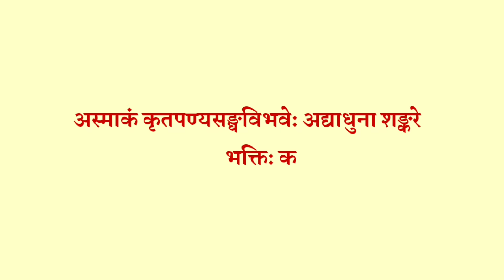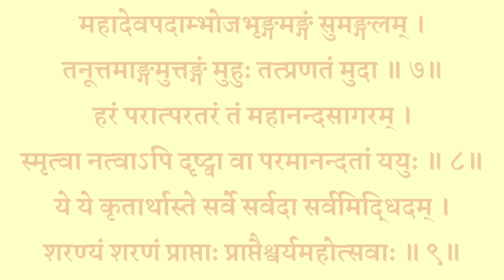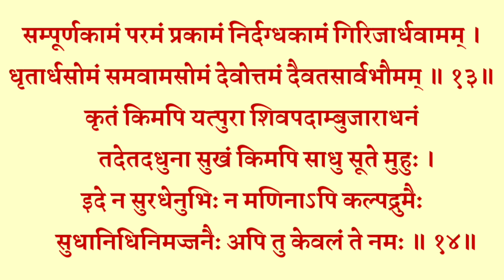Pradosh Stotra। प्रदोष स्तोत्र। गुरु प्रदोष व्रत के दिन सभी कामनाओं की पूर्ति के लिए सुनें शिवस्तव: